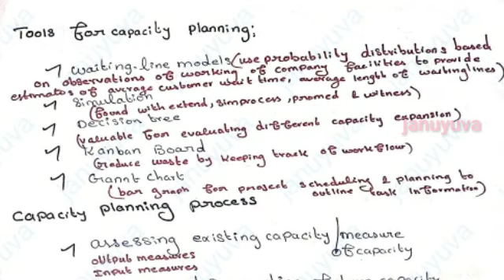anna university OM unit 2...(12 a)part 1